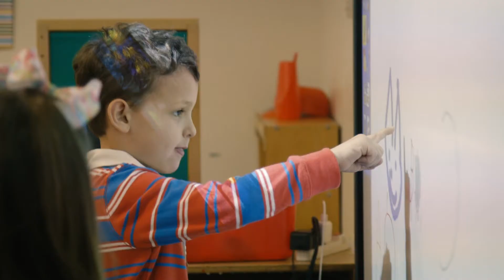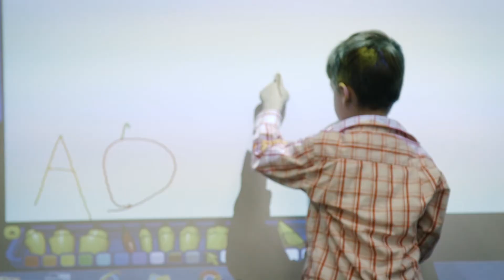Welcome to St. Martin's Preschool!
St. Martin's Episcopal Preschool